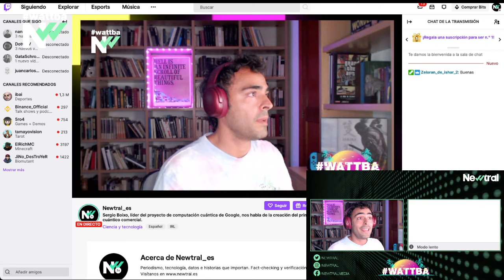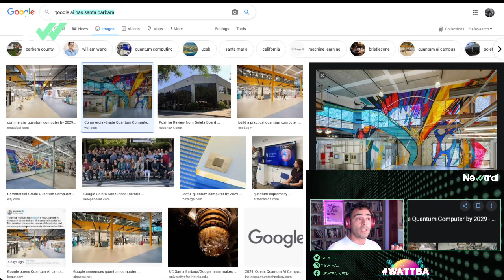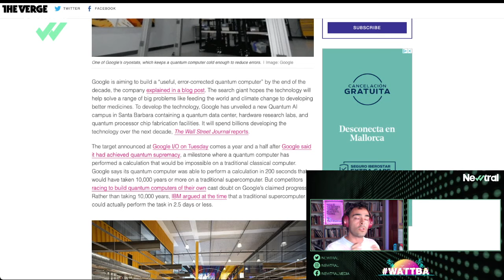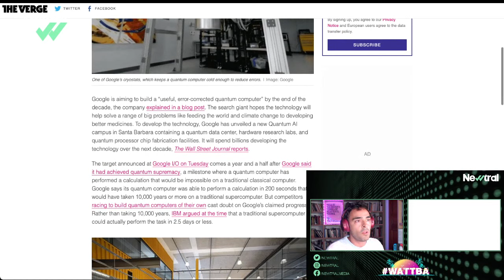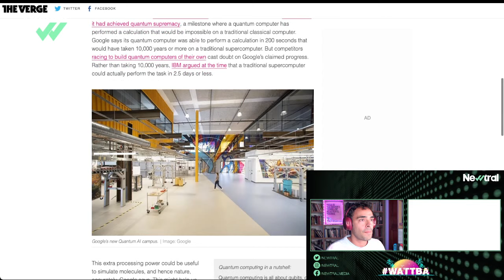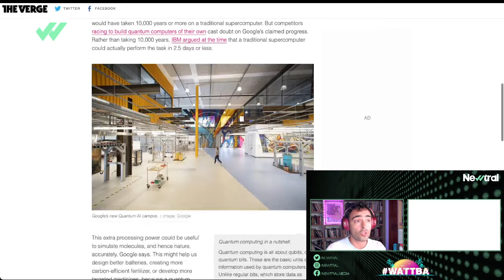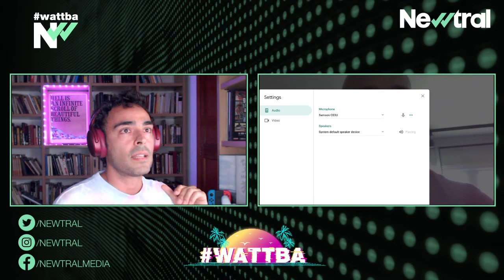WATTBA: Taramona con Sergio Boixo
Sergio Boixo, ingeniero y físico, es también el líder del proyecto de computación cuántica de Google y visitó nuestro Twitch para hablar del primer ordenador cuántico comercial.

Boixo hizo una breve introducción sobre la diferencia de este tipo de ordenadores con los tradicionales, razonando que los “ordenadores clásicos” nos permiten hacer una multitud de cosas gracias a los interruptores, que se cambian de estado miles de millones de veces por segundo. Pero el funcionamiento de los ordenadores cuánticos en lugar de usar esa lógica, dejaran atrás los interruptores y el código binario, pudiendo estar estos ordenadores en los dos estados simultáneamente: apagado y encendido.

Taramona comentó con Boixo todo sobre las ventajas e inconvenientes de este avance tecnológico, haciendo una comparación con la ciencia y la computación cuántica. Además, comentaron todos los avances de este ordenador basándose en los algoritmos, la criptografía y otros elementos y novedades que traerá consigo este primer ordenador cuántico en 2029.